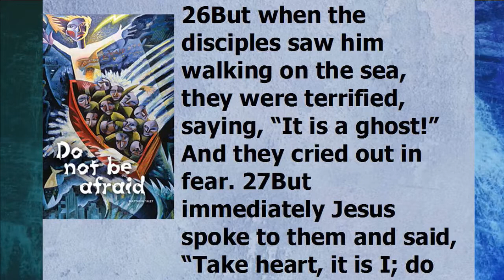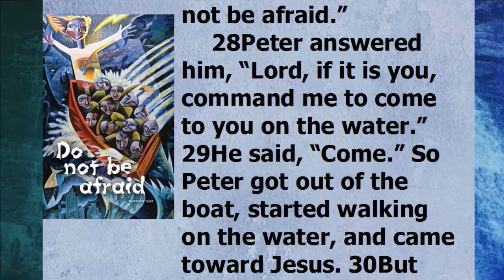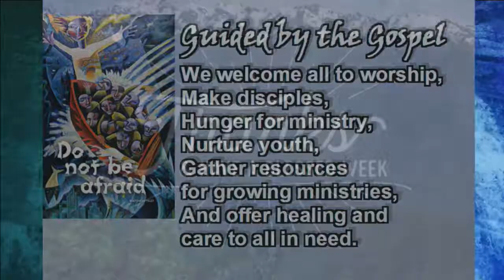August 13, 2017 ~ 8:30 AM ~ Messiah Lutheran Church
Messiah Lutheran ELCA ~ Springfield, MO

Services on Saturdays at 5:30 and Sundays at 8:30 and 11:00